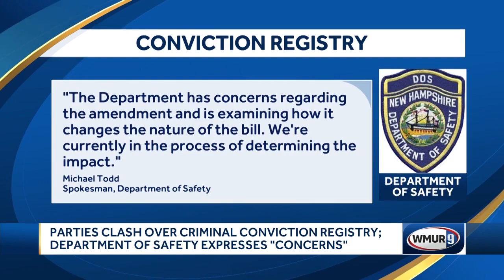Parties clash at State House over criminal conviction registry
A partisan fight is blowing up at the State House over a bill that was intended to streamline criminal records checks for businesses.